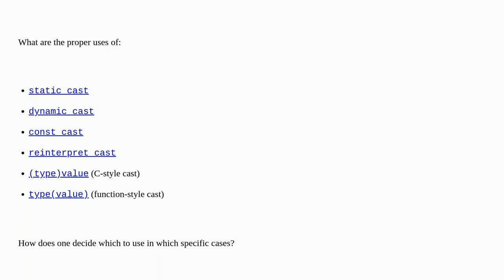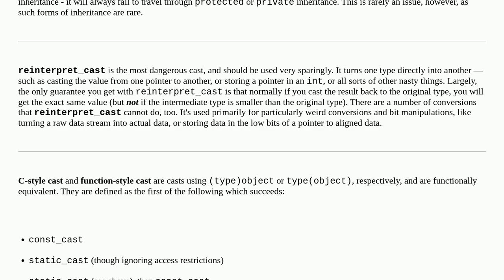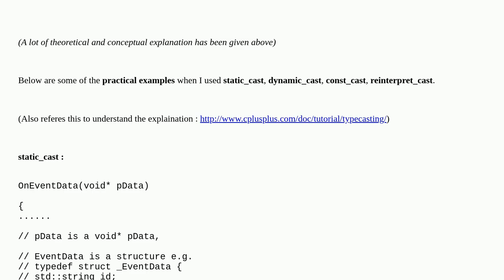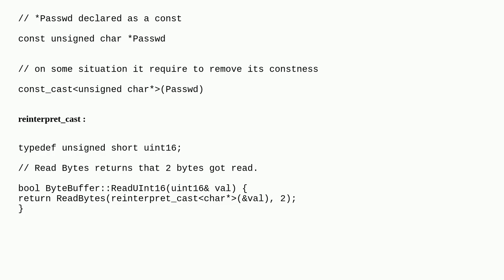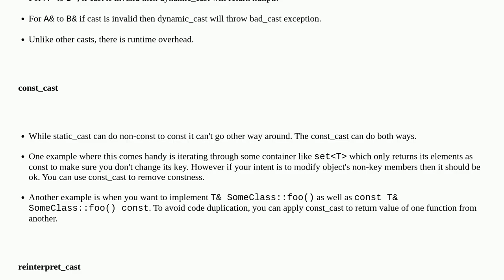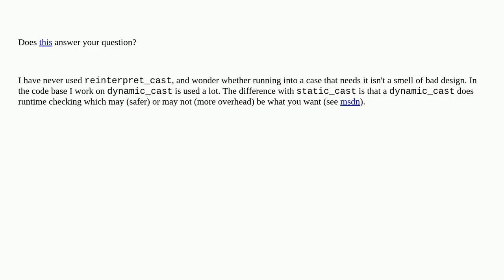When should static_cast, dynamic_cast, const_cast, and reinterpret_cast be used?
A special thanks goes out to the community

  pointers c++-faq casting c++